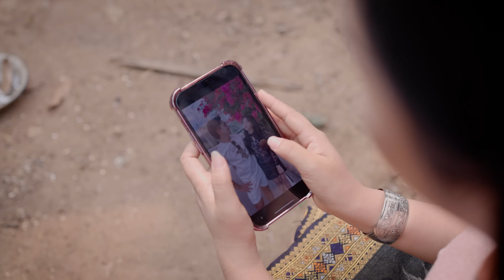Aus Has Tsis Kab Qhia Yawg Thaub - Maiv Zuag Thoj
Aus Has Tsis Kab Qhia Yawg Thaub
Tus Hu  :  Maiv Zuag Thoj

 Tus Sau : Mana Xyooj